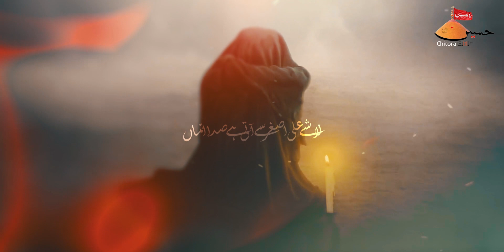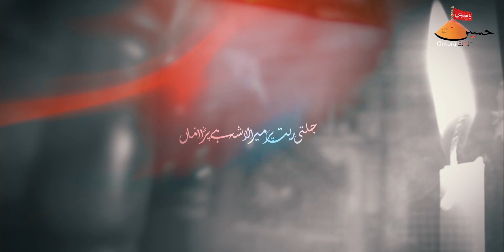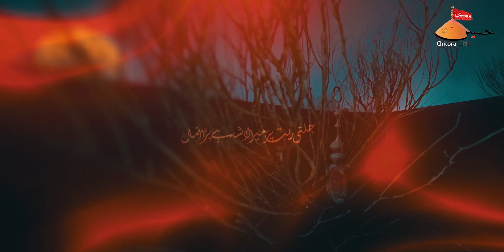Nohay 2022 | Lash E Ali Asghar | Sayem Azmi Nohay 2022 | Noha Shahadat Ali Asghar | New Noha 2022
Nohay 2022 | Lash E Ali Asghar | Sayem Azmi Nohay 2022 | Noha Shahadat Ali Asghar 2022 | New Noha 2022

Title - Lash E Ali Asghar Se Aati Hai Sada Amma | Noha 1444/2022
Related - Noha Shahadat Hazrat Ali Asghar (as)
Reciter - Syed Sayem Azmi
Poetry - Raqim Nowganvi
Audio - HDS 14 (Muzaffarnagar)
Edit by - Zahid Ali
Video & Production - @AzadariChittora

Lyrics:-

Lashe Ali Asgar se aati hai sada amma
Jalti ret par mera lasha hai pada amma
                                (1)
 Kaisi sham ye aayi khakh ka bichauna hai
 Aap ki kaha godi ab isi pe Sona hai
 Raat ho gayi ran me din bhi dhal gaya amma
                                (2)
Kya batau kis tarah Shah ne nikala tha
Haye navake zalim teen bhal wala tha
Jis se chid gaya mera nanha sa gala amma

                                 (3)
Nusrate imamat me teer halk pe khaya
Mai bhi shere haider hun muskura ke batlaya
Kam agayi mere aap ki dua amma

                                   (4)
Yaad apki mujhko har ghadi rulayegi
Mujhko aise aalam me neend kaise aayegi
Tap rahi hai shiddat se rete karbala amma

                                   (5)
Kon mujhpe us lamha rahm khane wala tha
Jis ghadi mera lasha qabr se nikala tha
Yaad us ghadi maine aap ko kiya amma

                                    (6)
Kaise zapt kr pati sakht marhala hota
Gham se haal kya jane us ghadi hua hota
Aap dekh leti jo teer me gala amma

                                    (7)
Teer khake mai goya maile takkalum tha
Mere khusk hotho par fath ka tabbasum tha
Tha zamen par taari ek zalzala amma

                                     (8)
Kaise aale Ahmed me tashnagi ka manzar tha
Sheer aap ka amma kab mujhe mayassar tha
Teen roz tak mai bhi tashnalab raha amma

                                     (9)
Hamko raqimo sayem Aaj bhi ye lagta hai
Jaise koi maqtal se ye sadaye deta hai
Intezar karta hai tera ladla amma